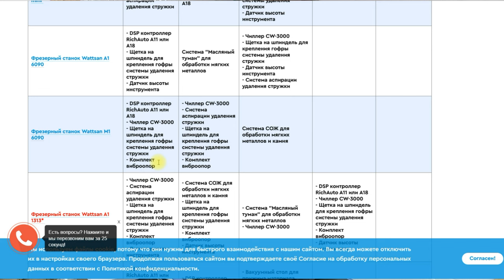Don't throw away your old drive - you won't believe what it can still do!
All detailed information on the promotion from Lasercut “WATTSAN on every continent”
advertising ООО “Станкопром” ИНН: 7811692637 ОГРН: 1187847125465
2Vtzqv9g2bf

Are you about to throw away that old saw blade? Wait! In this video, we reveal the incredible ways you can repurpose and reuse those worn-out blades instead of tossing them in the trash. From creative DIY projects to practical tools, you'll be amazed at the possibilities that await you. Join us as we explore innovative ideas and step-by-step guides for transforming old saw blades into functional art. Whether you're a seasoned woodworker or just starting out, these tips will inspire you to think twice before discarding that old tool. Say goodbye to waste and hello to creativity!